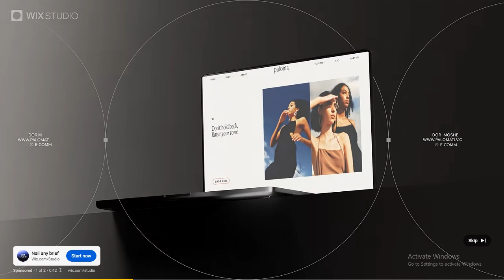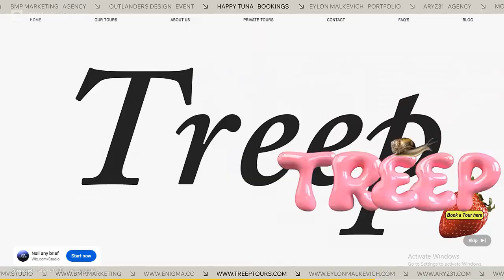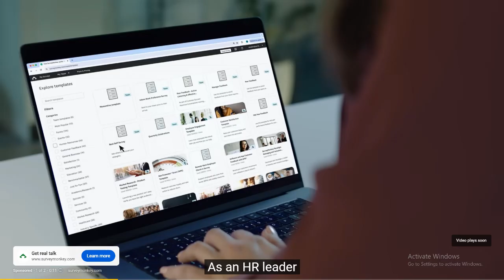SWFL Bald Eagles 10/12/2024 09:11